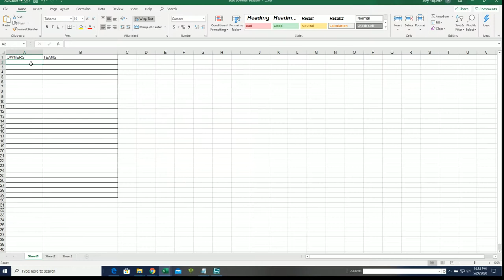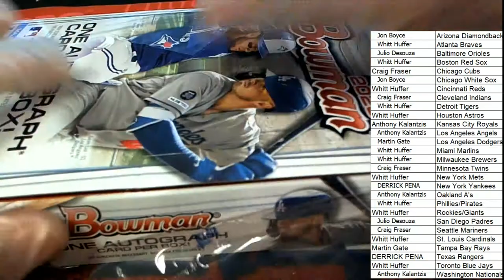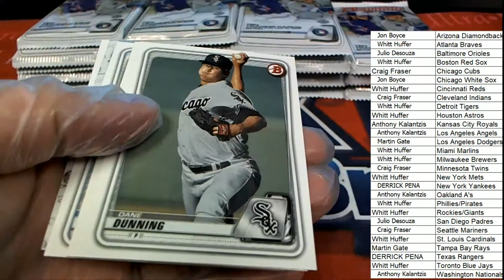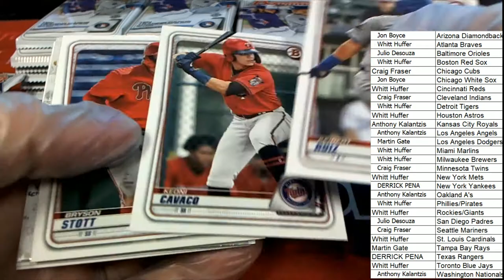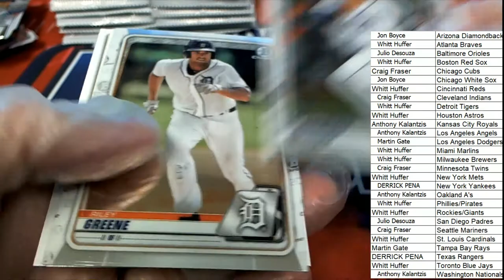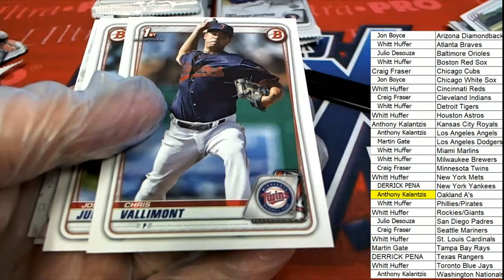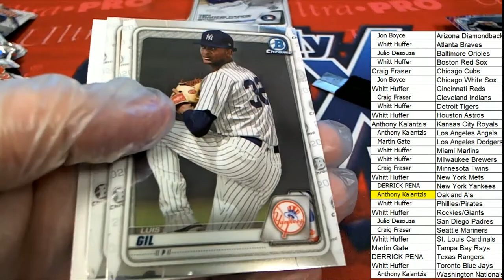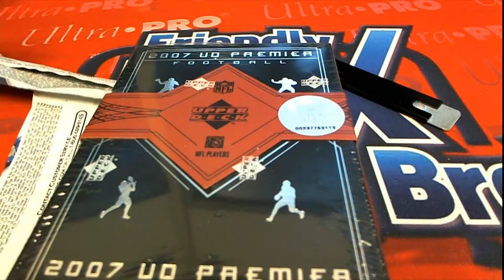2020 Bowman Baseball Hobby ID 20BOWHOBBY109